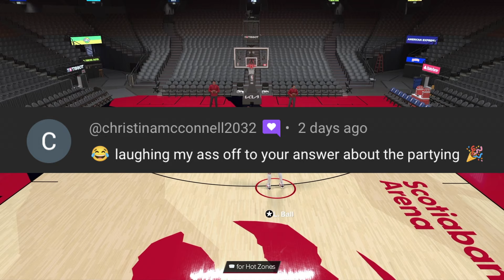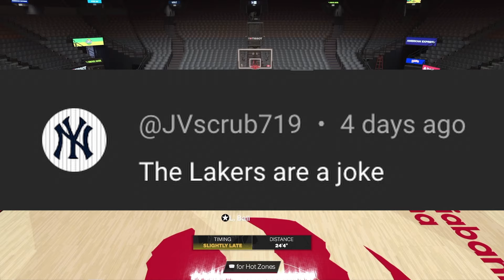This Shot will Define our Season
Toronto Raptors Franchise Ep. 36

I'm the GOAT of the NBA. The King of Controversy.